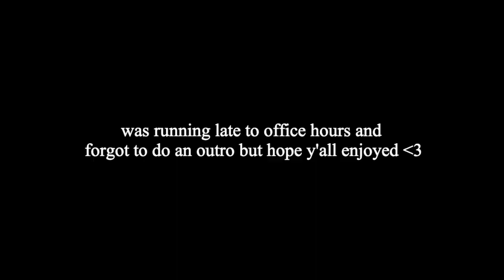truths about cornell students... (the good, bad and fugly)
i went around campus this fall asking cornell students (mainly underclassmen) about their gpa, sat/act, and extracurriculars (and also got some JUICY questions answered).

please take advice with a grain of salt-- what works for one person may not for another but that being said i hope this video provides more insight on the kind of students at/that got into cornell :)

love,

jas